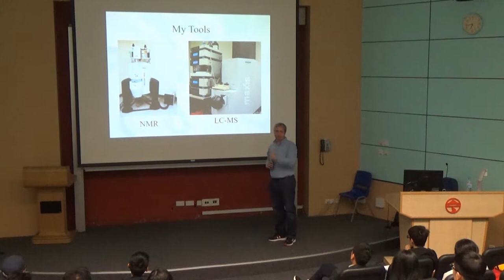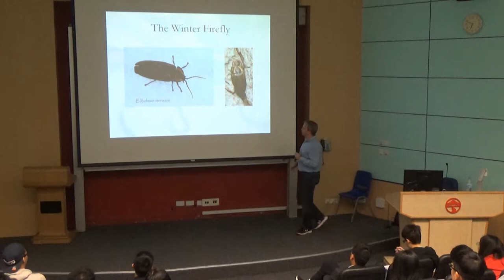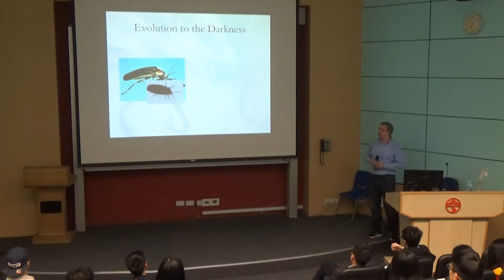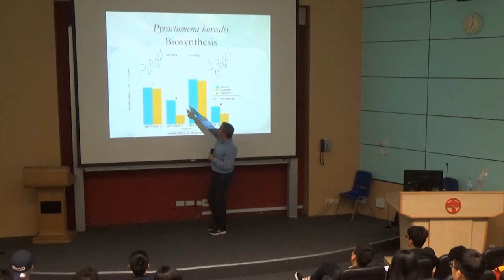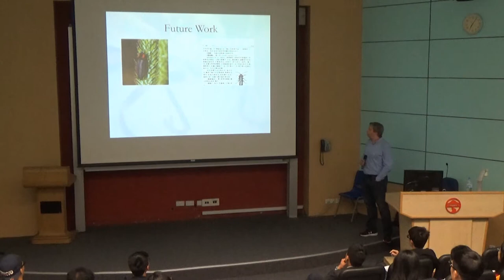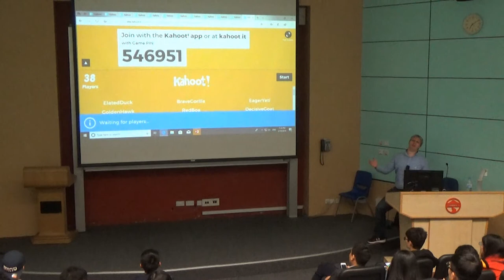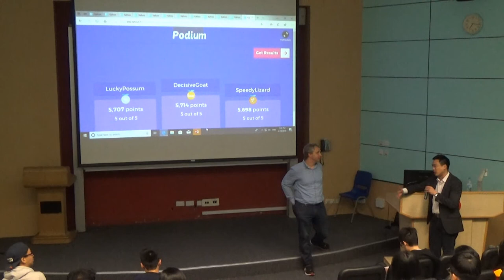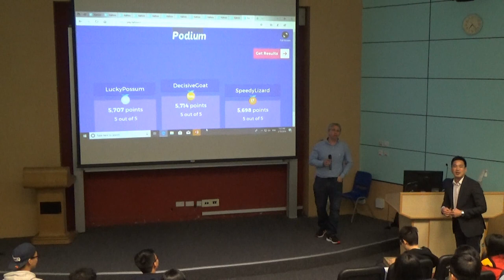20190219-Insect Chemical Ecology_Dr. Deyrup (Part 2)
This seminar will introduce students to the fields of chemical ecology and natural products chemistry. Dr. Deyrup will give background on these fields, followed by examples from his own research focusing on recent work in fireflies.